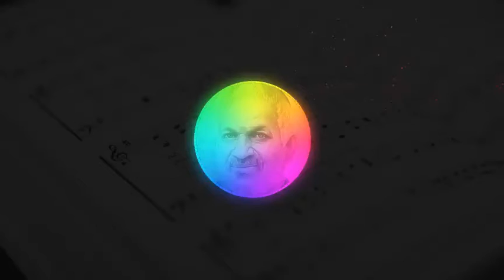Idhayame - Audio Song - Retro Tamil Song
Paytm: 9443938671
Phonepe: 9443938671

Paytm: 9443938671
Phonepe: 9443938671